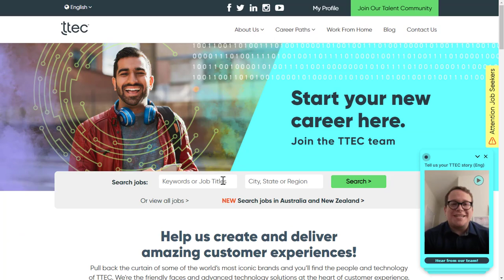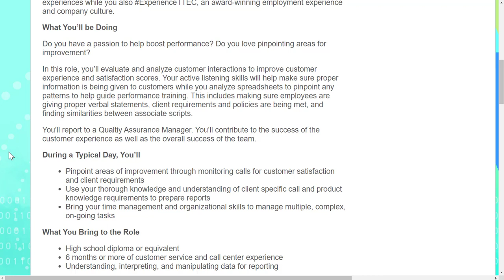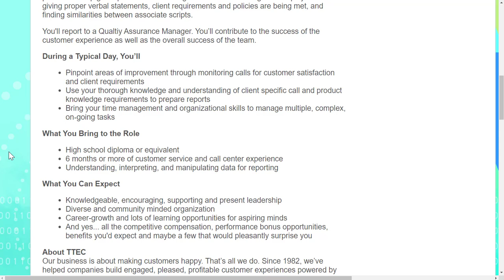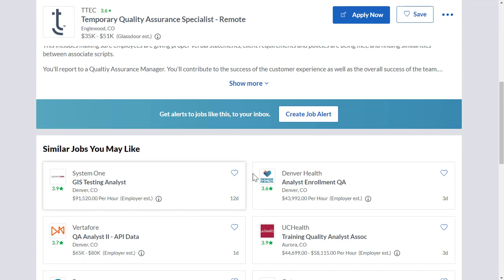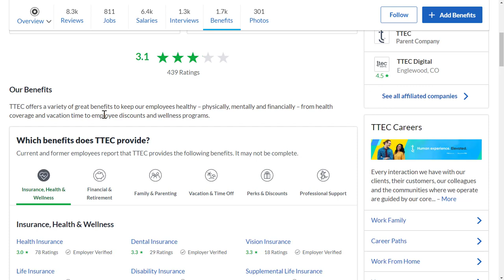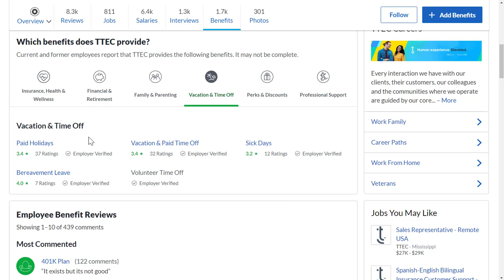Make $22/HOUR Listening to Calls at Home Without Talking! Work-From-Home Jobs 2022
Make $22/hour listening to calls at home without talking!

LET’S CONNECT!